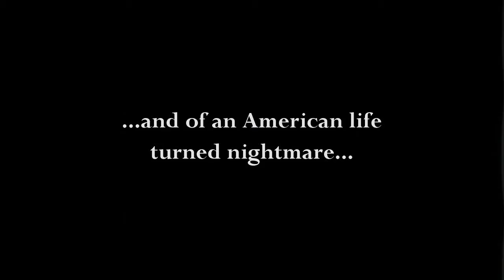THRIFT STORE: Paintings by Steve Metzger / Richard Day Gore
Renowned artist Steve Metzger’s Thrift Store paintings create haunting synergy with selected works from Richard Day Gore’s acclaimed “Valerie’s Family Secrets.” Stop by during Downtown Fullerton Art Walk to meet the artists and enjoy an unusual and thought provoking exhibition.

The Coffee Cup 220 N. Malden  Fullerton, CA